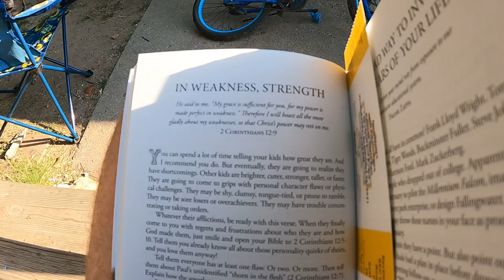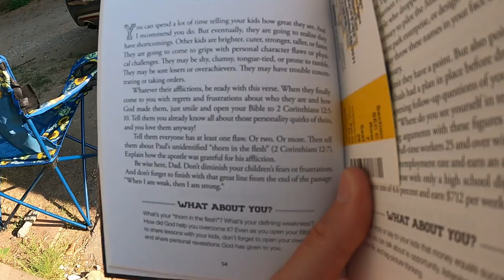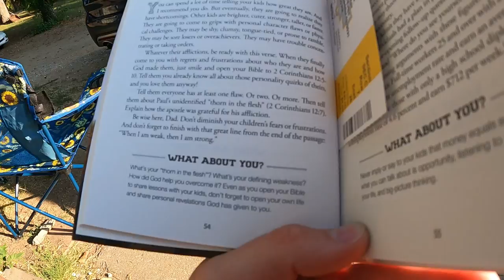Go Cart smokes Belt, Dirt Bikes take the WIN - Daily Vlog